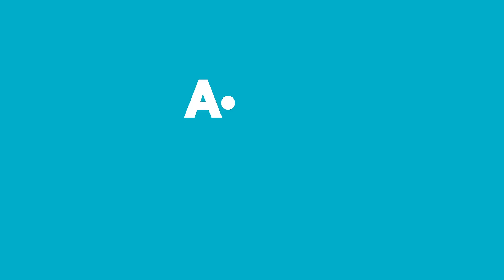Haftanın Yıldızları | 25 - 31 Mart